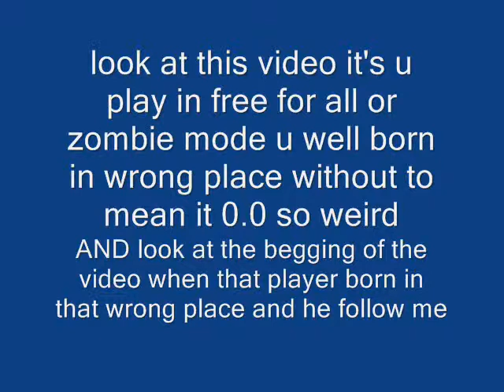MicroVolts - Rumpus Room [Old] Spawn Bug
i really hate that bug ! fix it pls !